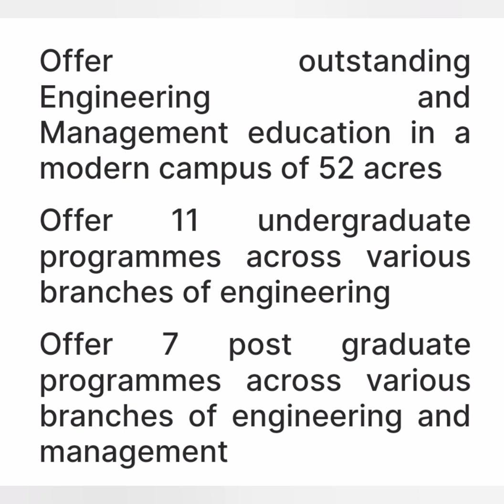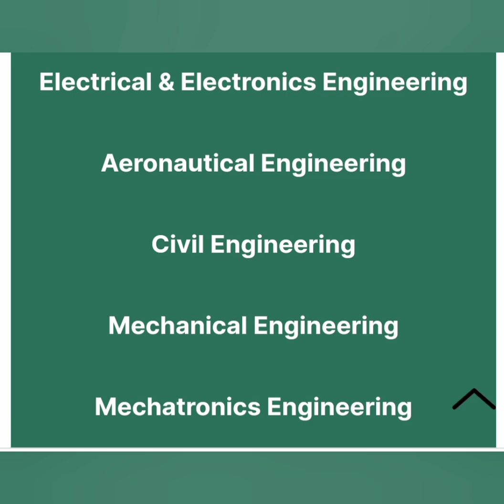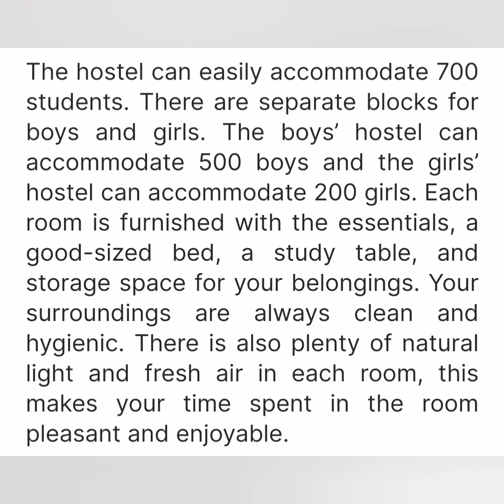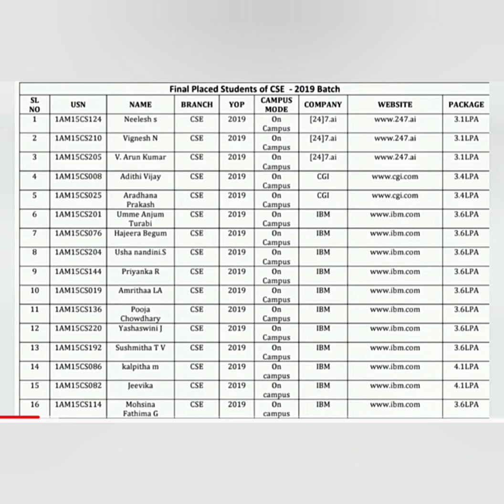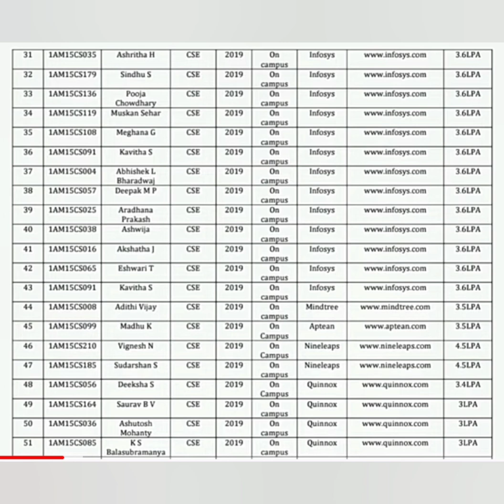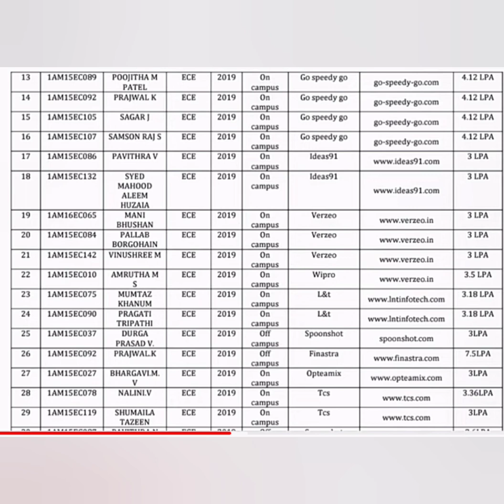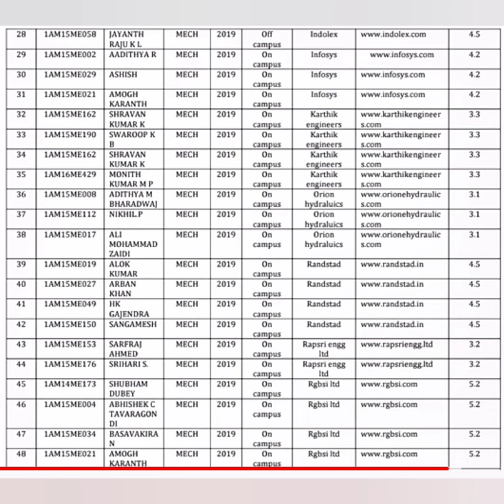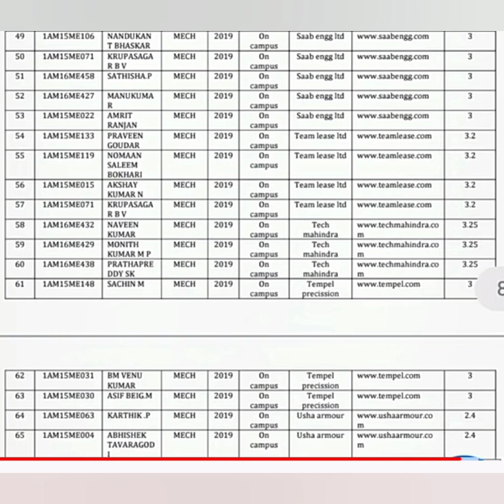AMC Engineering college Bangalore|iON digital zone|Review|placements|fees|cutoff|campus|city college